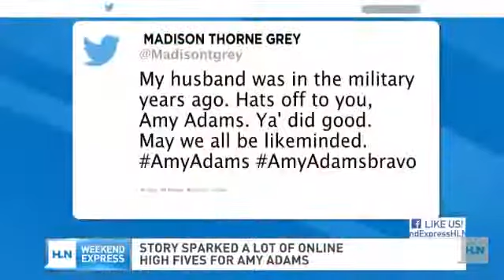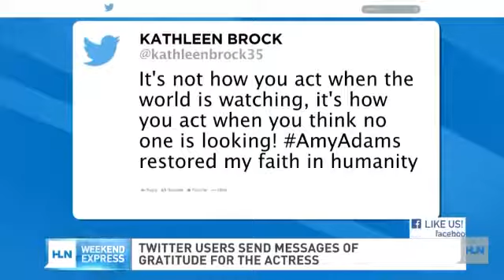First class move! Amy Adams gives up seat to soldier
Amy Adams Gives Her First Class Plane Seat Up For Hero Soldier.

Oscar-nominated actress, Amy Adams, traded seats with an Army soldier so he could sit in first class on a flight from Detroit to L.A. Mara Montalbano (@maram...

Actress Amy Adams earned serious props when she gave up her first-class seat Friday to an American serviceman she saw boarding the flight.Jemele Hill, co-hos...

A class act: The day Oscar nominee Amy Adams gave up her first class seat for soldier and flew in coach instead Ever-gracious actress Amy Adams traded her fi...

What's Up With Meghan- Beyonce and Jay Z are currently on their "On the run tour" and they showed Justin Bieber's Mugshot ...

amy adams husband. amy adams boobs. amy adams wiki. amy adams height. amy ...

Amy Adams gives up first class seat on flight for a serviceman.

Amy Adams is a class act. The five-time Academy Award nominee gave her first class seat to an American serviceman who was also on her Delta flight. Adams, 39...

The day Oscar nominee Amy Adams gave up her first class seat for soldier and flew in coach instead Evergracious actress Amy Adams traded her first class seat...

Amy Adams Gives Up Her First Class Flight Seat To Soldier Before a flight to L.A., flawless actress Amy Adams switched seats with a soldier so he could fly f...

Amy Adams Speaks Out About Giving First Class Seat to US Soldier Amy Adams gave up a first class seat to an American soldier, but it wasn't to garner attenti...

The day Oscar nomin